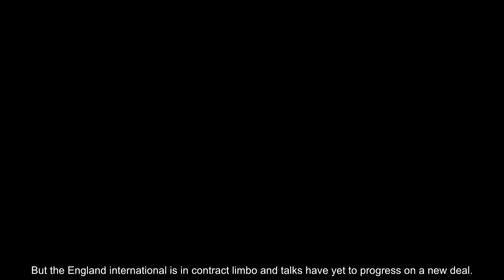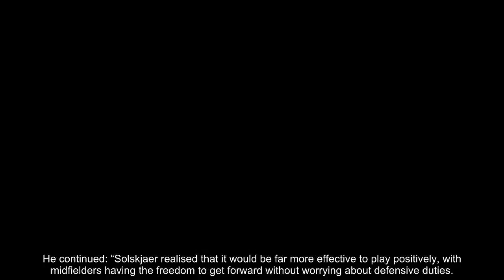Man Utd must KEEP one player for the long term but it’s NOT Paul Pogba - Tony Cascarino